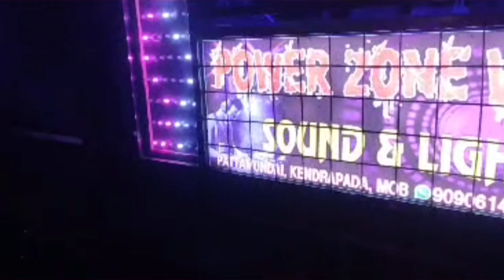DJ POWER ZONE V2 pattamundai marriage program.....mob-9090614206 🤙 cheak for my description.....